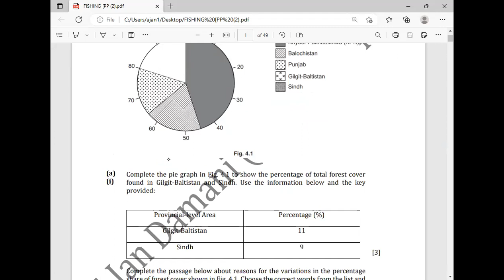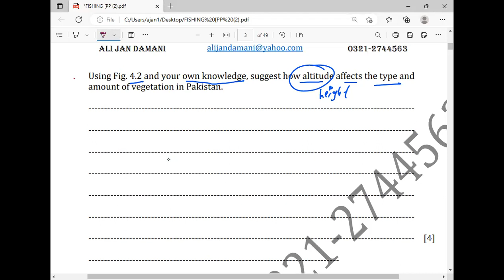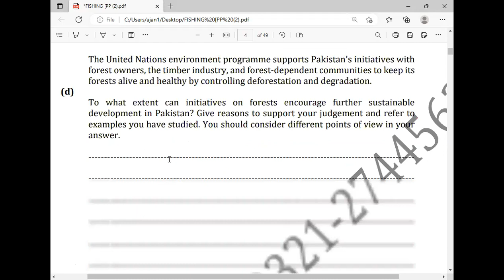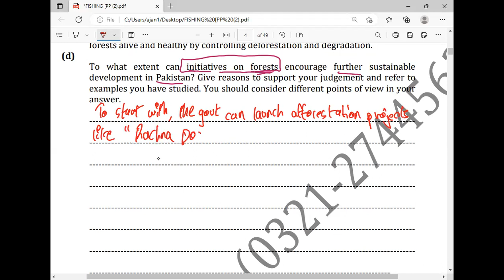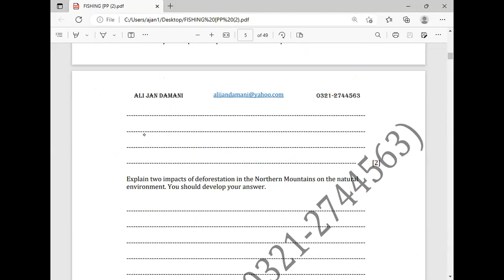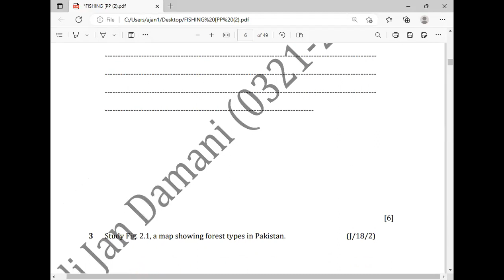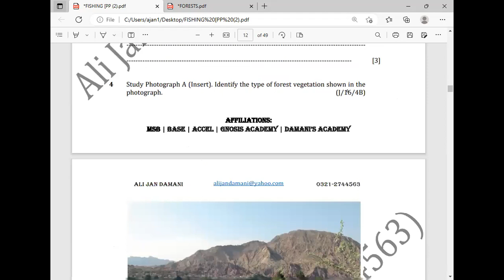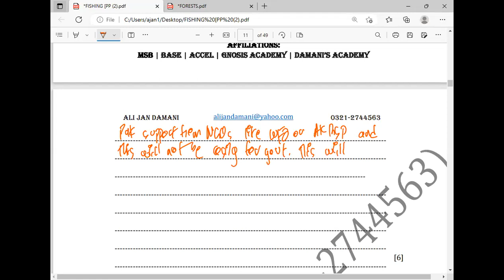FORESTS TOPICAL PAST PAPERS (PRACTICE 1)